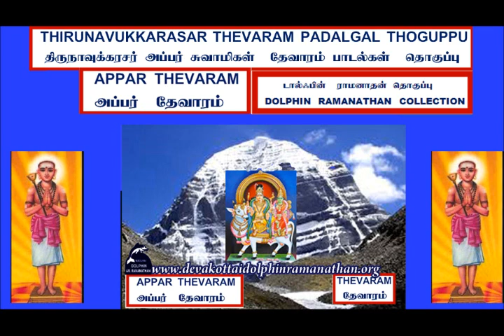THEVARAM SONGS VOL228 - MADHAR PIRAIKANNI THIRUVAIYARU APPAR THEVARAMஅப்பர் DOLPHIN COLLECTION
I,Dolphin AR.Ramanathan(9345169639)residing at 13,Bharathiar II St,S.S.Colony,Madurai-625010 have uploaded a video of SIVAN SONGS THEVARAM VOL228 - MADHAR PIRAIKANNI THIRUVAIYARU APPAR THEVARAMஅப்பர் தேவாரம் 228ம் தொகுப்பு திருவையாறு  மாதர்பிறை கண்ணி   I humbly request the original owners and THE SINGER OF THESE  SONGS to allow the songs uploaded to be used for the welfare of devotees.I have uploaded this video only as a FAIR USE and not with the intention of commercial or monetary benefits nor to compete with the original owners nor to create a negative impact in their market.My intention is to serve  Devotees and i do not want monetary or commercial benefit.I HUMBLY REQUEST THE ORIGINAL OWNERS TO KINDLY ALLOW ME TO USE THE SONG AND I DO NOT WANT ANY MONETARY BENEFITS.